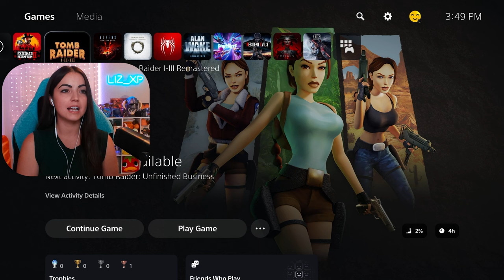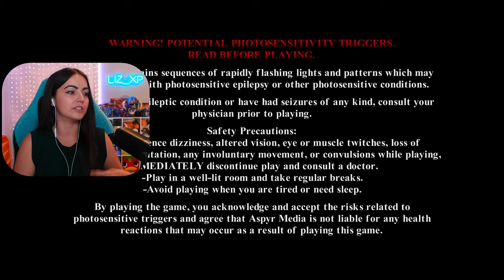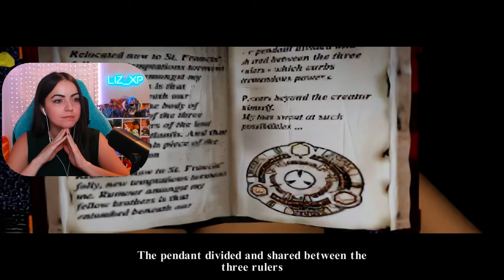TOMB RAIDER Remastered FIRST Playthrough [Part 2]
Welcome to my FIRST playthrough of Tomb Raider! Lara Croft was one of my bad ass idols growing up and I played the original Tomb Raider games on PlayStation but never finished them! I was also super young, so I don't remember ANYTHING! So this playthrough is going to be an exciting one! The Tomb Raider I-III Remastered games graphics already looks stunning but we will definitely toggle between the original and remastered graphics throughout the full playthrough to get some nostalgia! Thank you aspyr for the review code!

Streaming every M, T, F @  2 pm EST on Twitch and Wednesday here on YouTube at 2 pm EST!

TIME STAMPS:
Start 00:00
Game Start 12:26

VOD date: March 4th, 2024

About Tomb Raider I-III Remastered (from Steam Store Page/Google):
Play the original three Tomb Raider adventures with all expansions and secret levels in this definitive collection. Tomb Raider I–III Remastered is a 2024 action-adventure video game developed and published by Aspyr. It is a remastered compilation of the first three games in the Tomb Raider series originally developed by Core Design: Tomb Raider, Tomb Raider II, and Tomb Raider III.